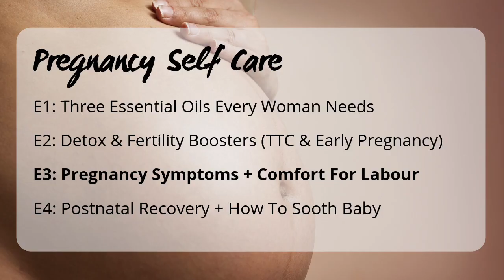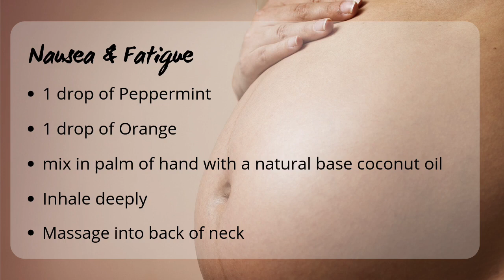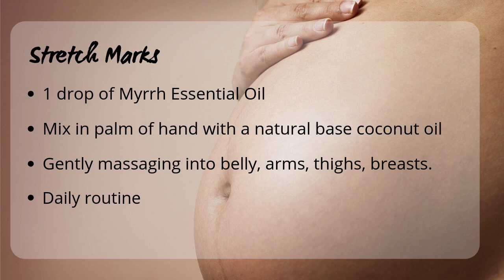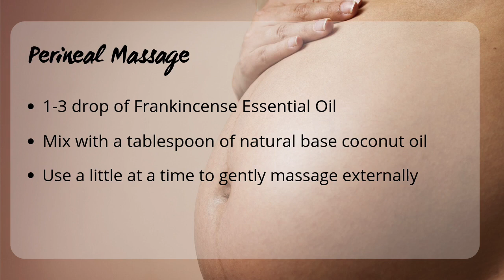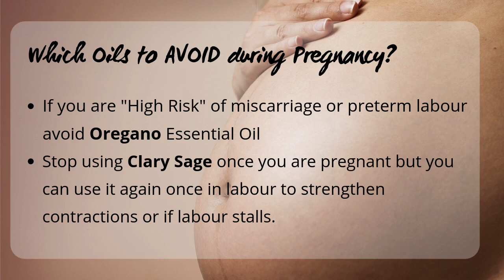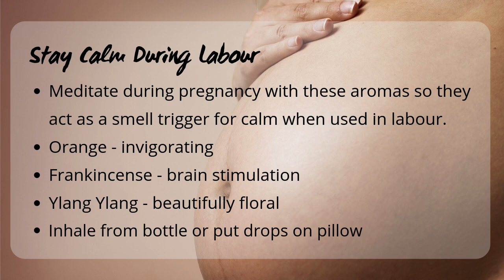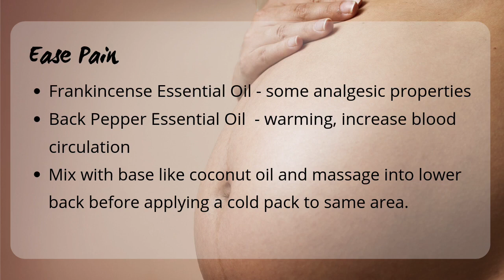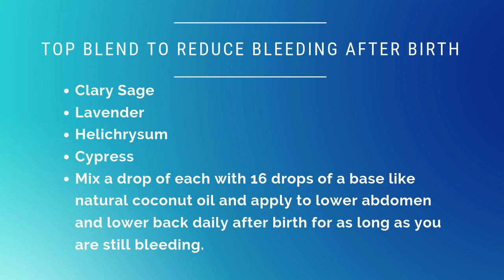Which Essential Oils To Use During Pregnancy, Labor & Birth (SELF CARE MUST HAVES!)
This step-by-step tutorial shows you exactly which essential oils relieve pregnancy symptoms, reduce labor pain and help you through birth. Watch essential oils experts, Patti Tinholt ad Angelique Binet show you how to use essential oils during pregnancy to feel happy, reduce unwanted pregnancy symptoms like morning sickness, oedema, indigestion and low mood and more. Learn their best tips and essential oil blends to reduce labor pain and help you focus during birth. Patti also reveals as a bonus at the end which blend she used to half the amount of postpartum bleeding she had compared to her previous births.

Lynn Jackson-Taylor is a private physiotherapist, hypnobirthing & maternal mental health coach. PREGNANCY selfcare, EMPOWERED BIRTH preparation, CONSCIOUS PARENTING skills,

🌈 Shift your pregnancy mindset and prepare yourself for an empowered birth with my free video mini course

🌈🌈🌈  BIRTH LIKE A BOSS ACCELERATOR PROGRAM !!! Ready to master your Boss Mindset for birth and beyond? My program is now open for enrollment! See if you can join:

Schedule a FREE initial consultation to see if we're a good fit! (Limited spaces)

It’s important to inform your birthing medical of which essential oils you are using during pregnancy and birth. Patti takes you through how to use essential oils for pregnancy and birth in a safe way that does not harm you or your baby.

There are also some essential oils that you must avoid when you are pregnant especially if you are at high risk of miscarriage or pre-term labour. There are so many helpful pregnancy self care tips and so much pregnancy self care advice in this video tutorial that I have made a PDF guide for you to download so you don’t have to take loads of notes while you watch this tutorial.

Natural remedies like essential oils are an effective way to help you focus and improve your hypnobirthing practice. As you meditate or practice your breathing techniques and relaxation techniques or birthing positions, use some of these essential oils to build a connection with the aroma and the feeling.

This will enhance your mind-body control and help you get into the hypnobirthing calm zone faster and more effectively on the day you go into labour and want to give birth to your baby in the most serene way possible. The aromas that you like the most can help as a trigger to release your fear and recenter your thoughts so you can focus internally and get on with your hypnobirthing techniques.

There are so many essential oils to choose from but Patti and Angelique will show you the best essential oils to use during labor as natural labour pain relief. Feeling happy during pregnancy, lifting low mood during pregnancy, and being proactive about your pregnancy symptoms by using natural remedies for morning sickness, fatigue and brain fog, are central to enjoying your pregnancy and feeling in control of your body and mind.

Your physical and emotional wellbeing are directly felt by your baby and will help them to develop peacefully. By protecting yourself from stress, anxiety and overwhelm, you are protecting your baby from stress, anxiety and overwhelm. Your baby feels everything that you are feeling so you are in a position not only to protect them from negativity but you can also bring them and expose them to lots of extra positivity, happiness and joy.

The mother-baby bond goes far beyond anything you can imagine and there is so much emotional baggage that we pass on. It’s a journey of continual learning, self care and self-improvement and you don’t have to do it alone. Join my tribe of Mindful Mamas Raising Tigers and we can figure it all out together.